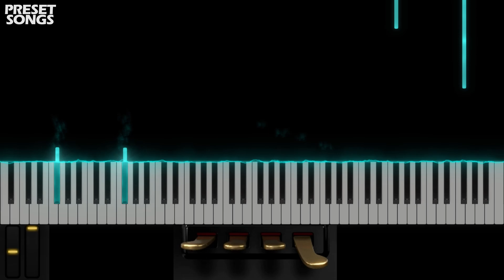Bowls Shimmerswipe 2 | OMNISPHERE 2